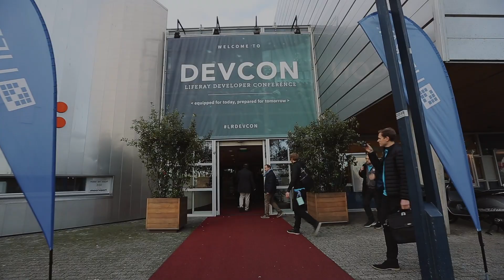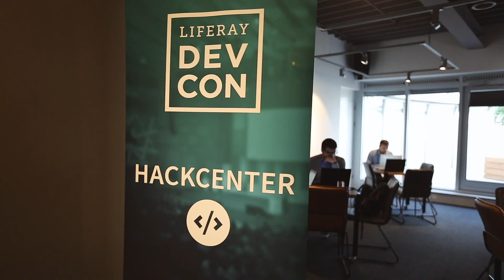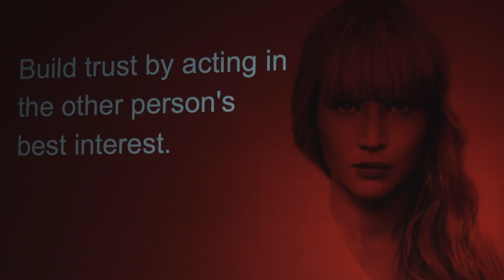This was DEVCON 2018: Watch the recap video!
This was DEVCON 2018. Featuring over 40 in-depth sessions and technical workshops, the annual Liferay Developer Conference is a great opportunity to build your Liferay expertise and apply new found knowledge to your current and future projects.

See full recap page of DEVCON 2018 including all presentation slides